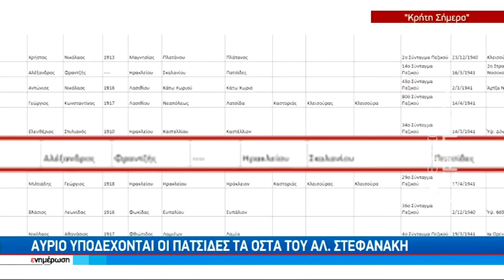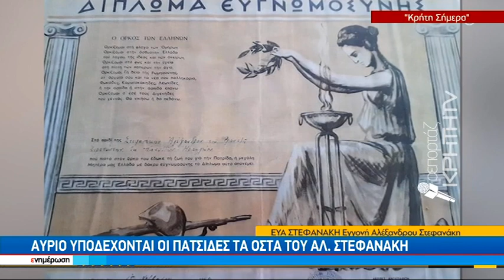Αύριο υποδέχονται οι Πατσίδες τα οστά του Αλ. Στεφανάκη